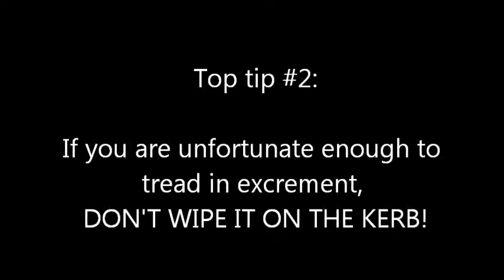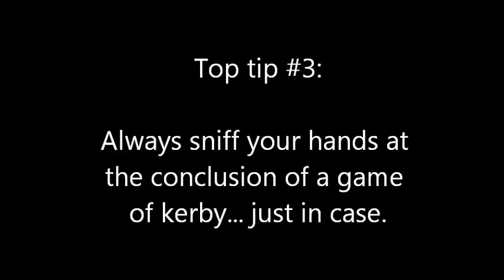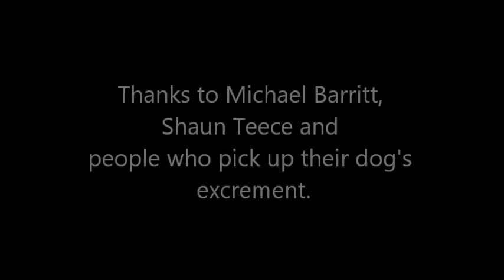Challenge 12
Challenge 12: Kerby